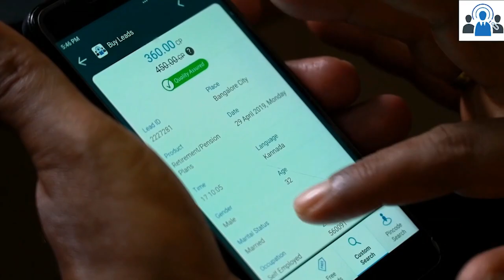LeadMarket IndianMoney.com Review by Vijaya Patil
Commodity trading account to start trading In this video, one of our associates Vijaya Patil has shared his thoughts on How Lead Market is helping him over the years to achieve his business goals.